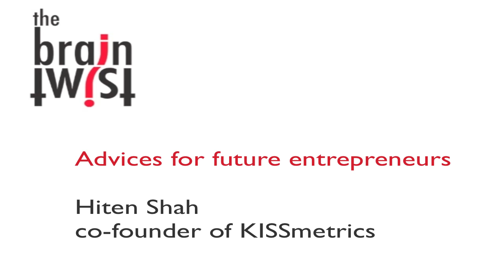Interview Hiten Shah - Execute your idea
In this first part, Hiten Shah, co-founder of KISSmetrics presents his company KISSmetrics and shares some advices for future entrepreneurs. KISSmetrics provides analytics solution to people to turn analytics into insights to help them grow their business. Hiten advice : "If you are thinking of an idea don't wait and just do it as fast as you can and learn by doing".